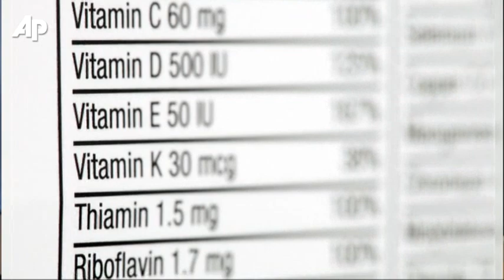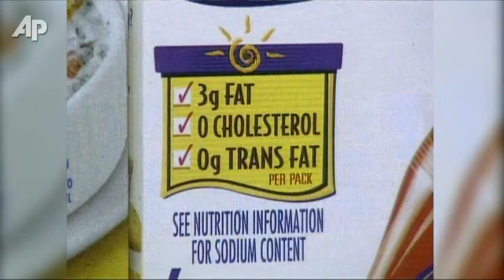New Studies Cause Vitamin Safety Concerns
Two studies this week raised gnawing worries about the safety of vitamin supplements and a host of questions. Should anyone be taking them? Which ones are most risky? And if you do take them, how can you pick the safest ones? (Oct. 13)